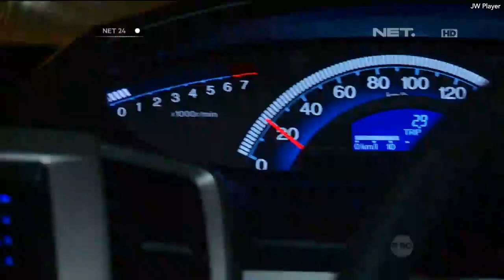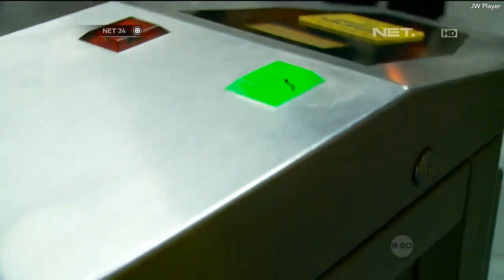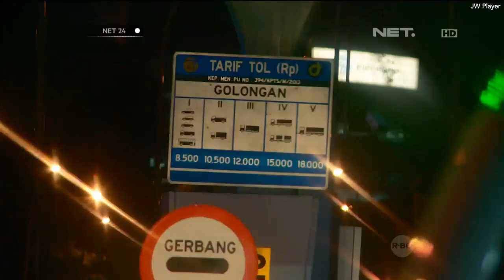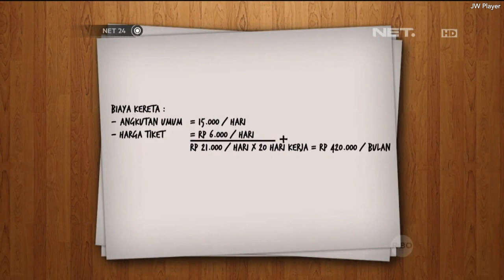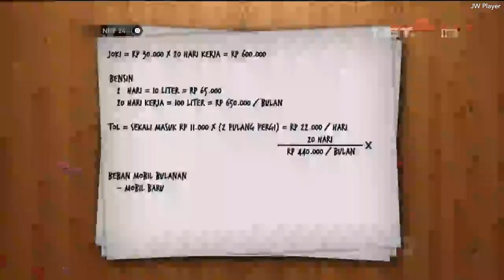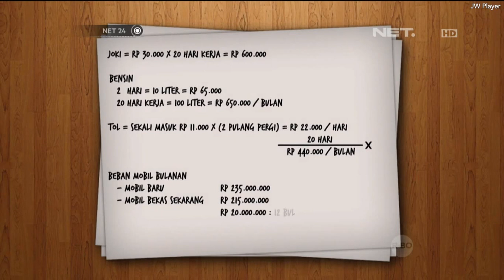Menembus macet menuju rumah